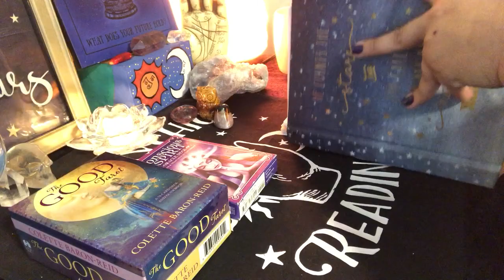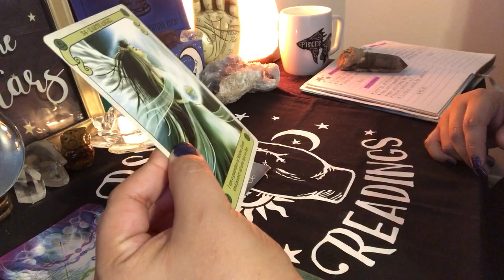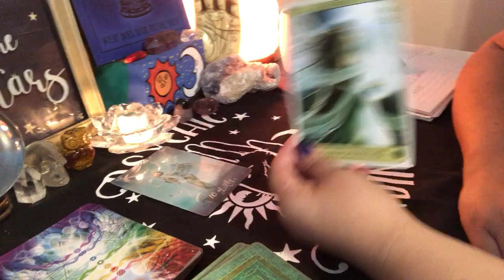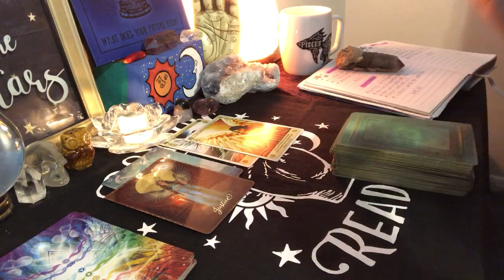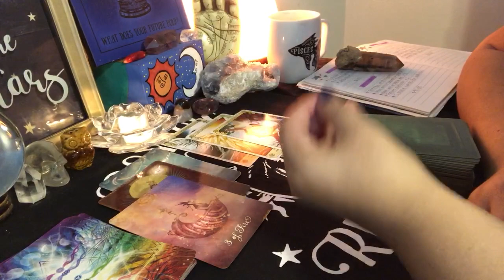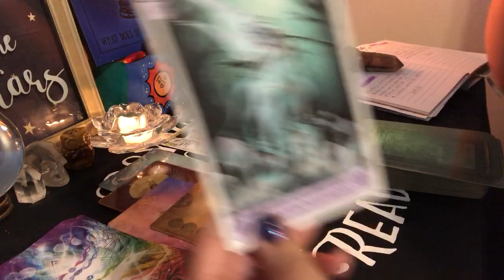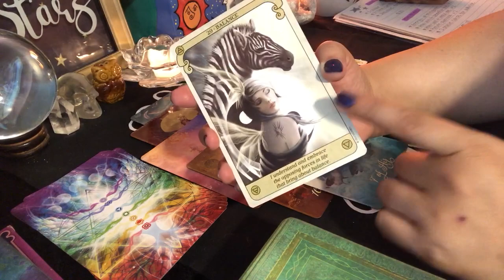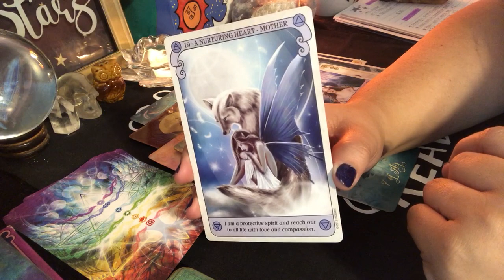Client Reading: Birthday Reading 12/2/18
Decks:
Good Tarot
Conscious Spirit Oracle